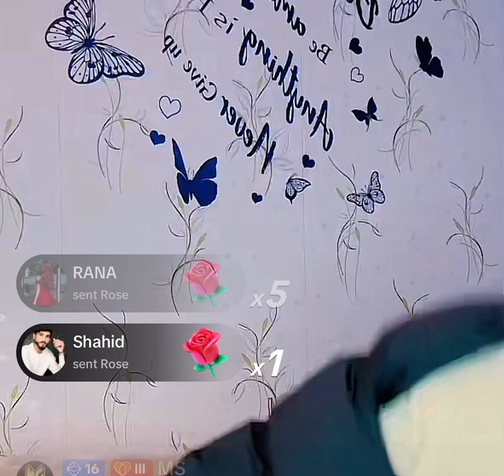Wali ullah live funny Tik Tok video Gull Chahat Palawan NOON...😍